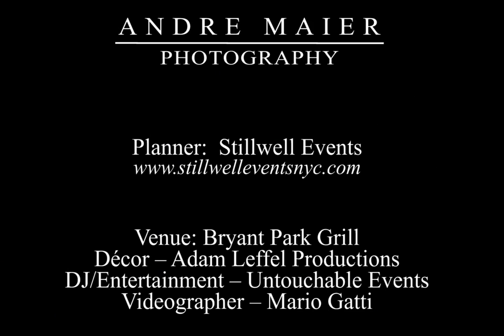Bryant Park Grille Bar Mitzvah - New York City - Slide Show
Mikey's celebration at the Bryant Park Grille!